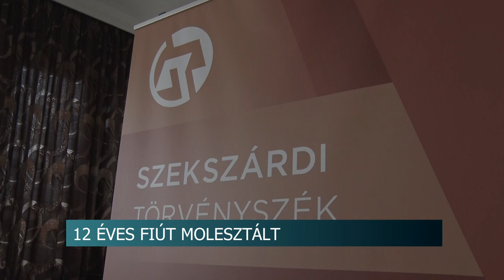12 éves fiút molesztált - a támadó el is kábította az áldozatot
Tizenkét éves fiút molesztált egy negyven éves férfi Szekszárdon. Az áldozatot ráadásul elkábította. A fiú végül elmenekült a helyszínről. Az ügyben most született bírósági ítélet.